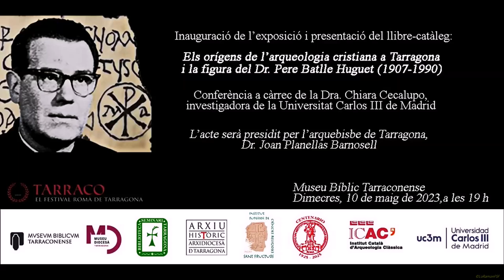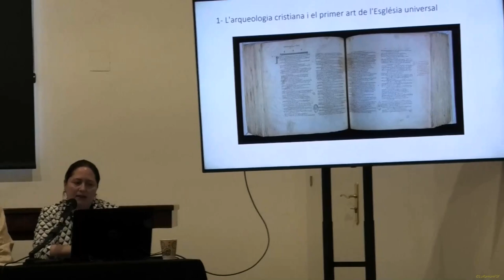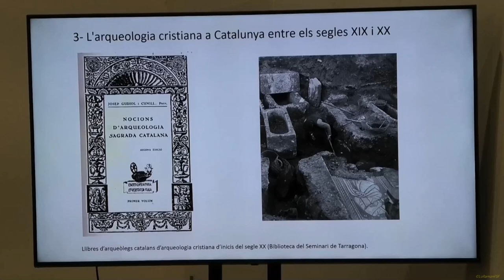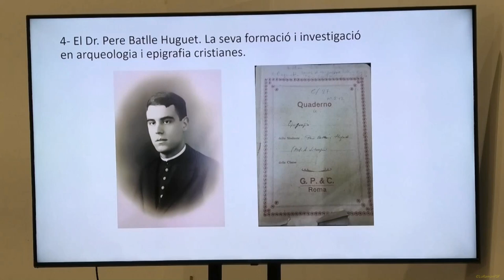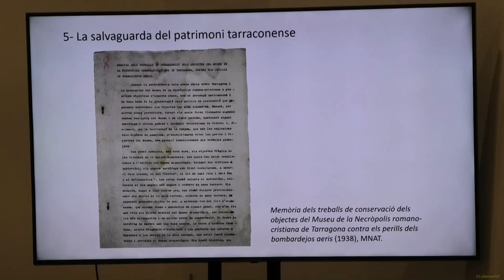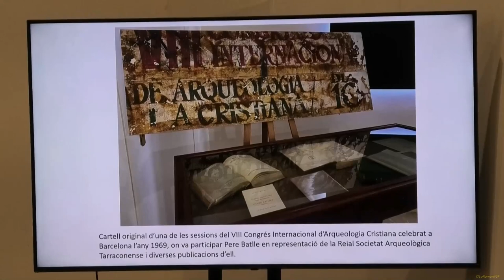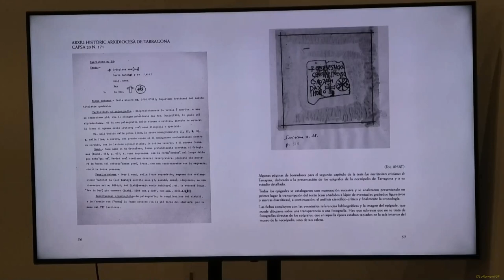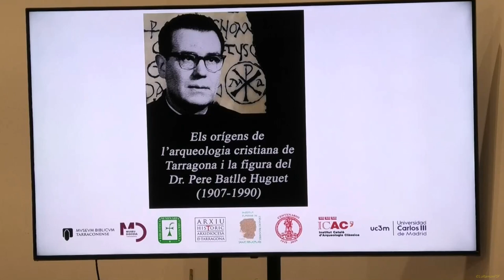Pere Batlle Huguet. Els orígens de l’arqueologia cristiana de Tarragona. Museu Bíblic tarraconense.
Pere Batlle Huguet. Els orígens de l’arqueologia cristiana de Tarragona.

    Dra. Chiara Cecalupo, Uni. Carlos III. AHAT/BST, ICAC, INSAF, MBT/MDT, PIAC i UC3M
Conferència en el marc de l’exposició «Els orígens de l’arqueologia cristiana de Tarragona i la figura del Dr. Pere Batlle Huguet (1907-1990)». Entre els segles XIX i XX, un conjunt d’eclesiàstics, com ara Josep Gudiol i Cunill, Joan Serra i Vilaró o Eduard Junyent i Subirà, van contribuir al despertar de l’arqueologia cristiana a Catalunya. A Tarragona, la figura del prevere reusenc Pere Batlle i Huguet ha quedat més diluïda; tanmateix, la seva formació en arqueologia cristiana a Roma va tenir un abast internacional.
Organitzen: Arxiu Històric Arxidiocesà de Tarragona i Biblioteca del Seminari (AHAT/BST), Institut Català d’Arqueologia Clàssica (ICAC), Institut Superior de Ciències Religioses Sant Fructuós (INSAF), Museus Diocesans de Tarragona (MBT/MDT), Pontificio Istituto di Archeologia Cristiana de Roma (PIAC) i Universitat Carlos III de Madrid (UC3M)
  Dc 10 maig
19:00
Museu Bíblic tarraconense